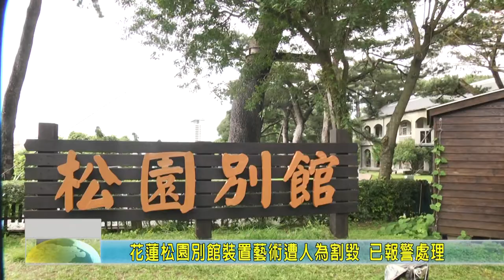20200714 05 花蓮松園別館裝置藝術遭人為割毀 已報警處理